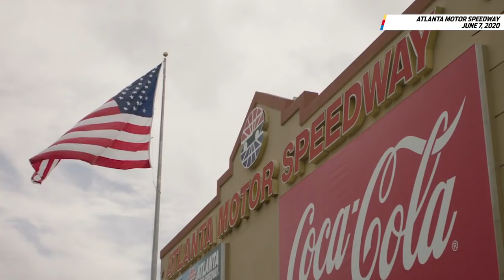Harvick continues Atlanta Motor Speedway dominance | NASCAR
Kevin Harvick continues his Atlanta Motor Speedway dominance as he gets his second win in 2020.

Play every weekend!